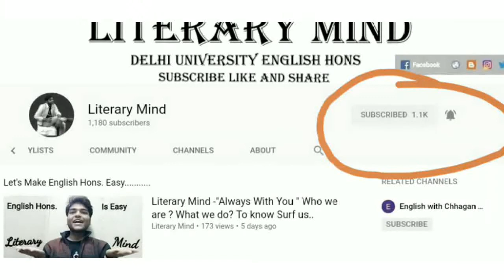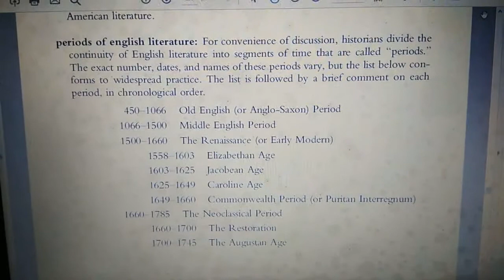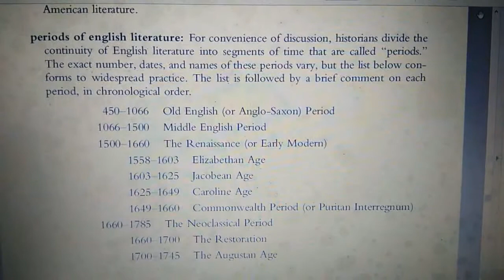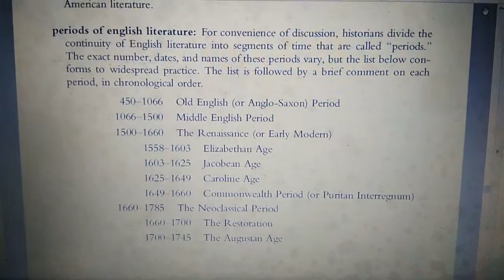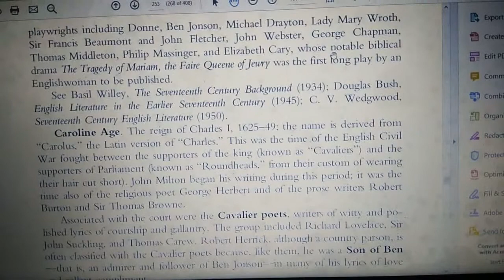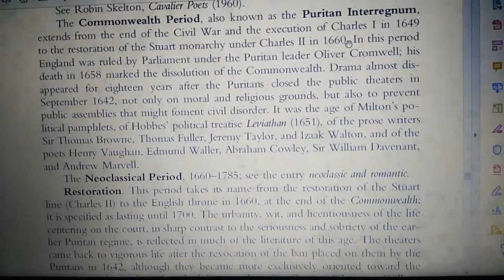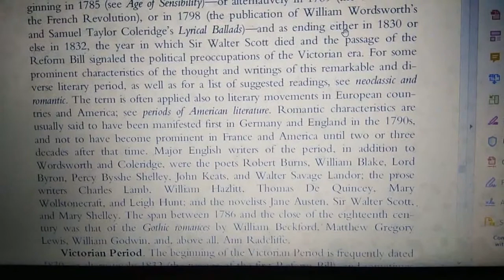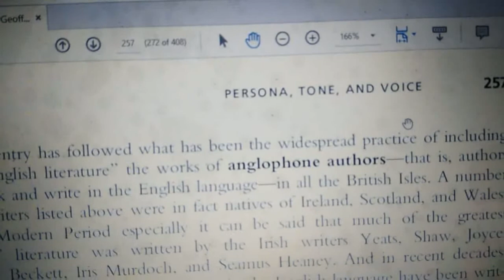Overview of British literature, Renaissance, All periods and Ages ,Easy Sum Up 2nd semester special